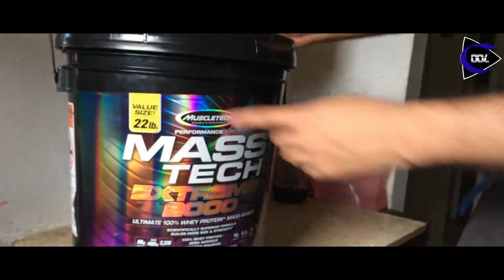Cómo abrir Mass Tech Extreme 2000 Muscle Tech Polvo de aumento de peso Muscletech Xtrem - Unboxing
Muscletech Xtreme 2000 - Unboxing

Cómo abrir Mass Tech Extreme 2000 Muscle Tech Polvo de aumento de peso